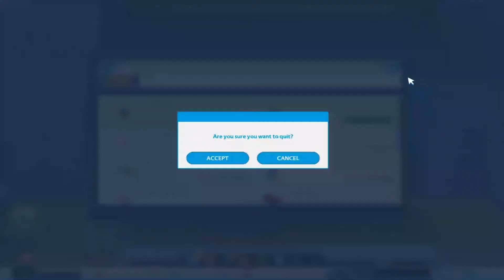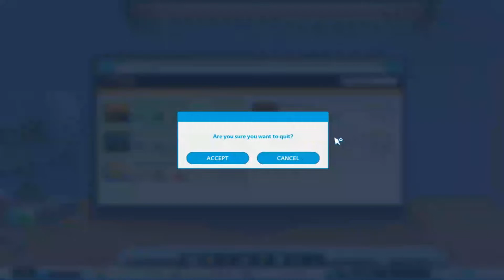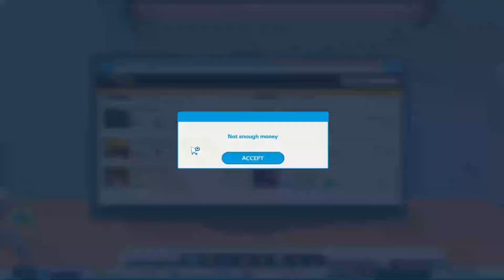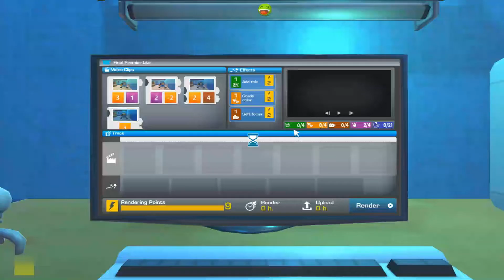YOUTUBERS LIFE SHQIP PJESA 3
MOS PERDORNI FJAL BANALE NE KOMENTE
RRESPEKTONI NJERI TJETRIN NE KOMENTE
JU DUA TE GJITHVE FALEMINDERIT PER
PERKRAHJEN QE PO MA JEPNI PO MA
BENI ZEMREN MAL PER ME VAZHDU ME
VIDEO DHE ME YOUTUBE

My Pc

Processori Intel(R) Core(TM) i7-3770S CPU 3.10GHz